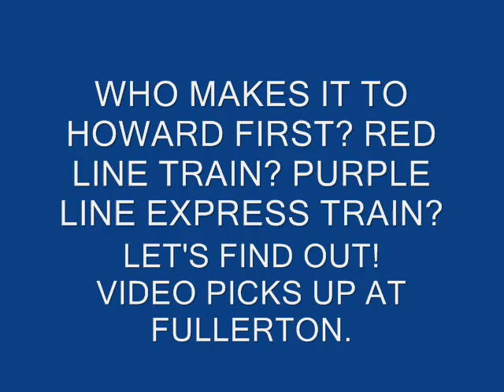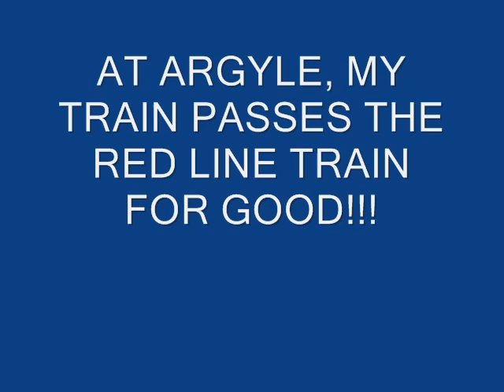Red Line versus Purple Line Express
Who gets to Howard first? Who are you rooting for? Red Line or Purple Line Express?

While riding a Purple Line Express train to Evanston on July 17th, 2012, it ran into a northbound Red Line train, and soon thereafter, a race to Howard Station initiated.